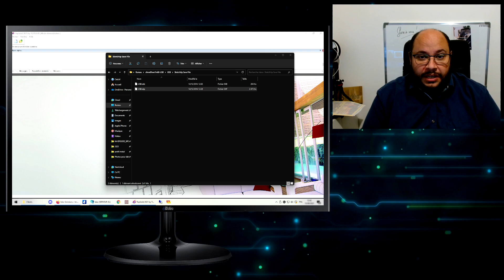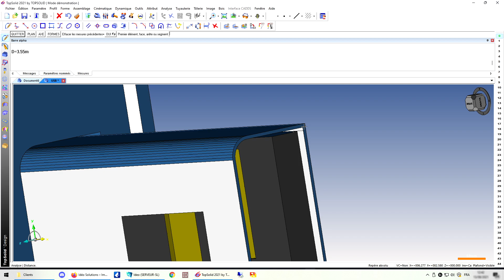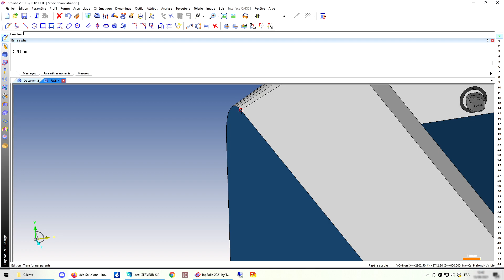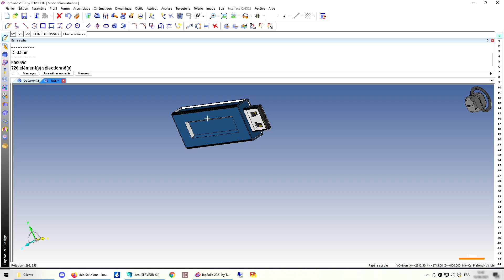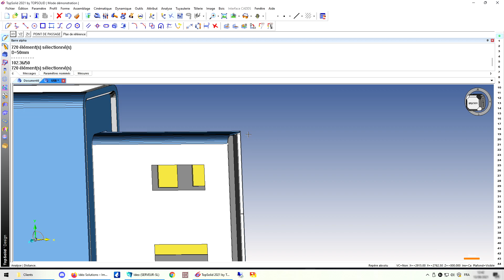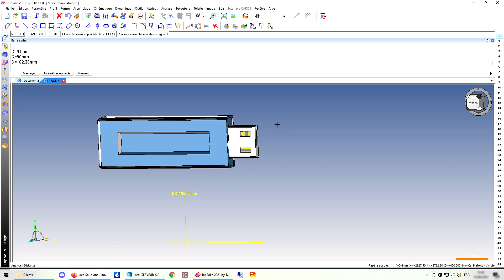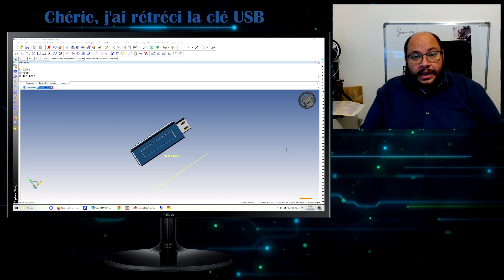Chérie j'ai rétrécie les composants SketchUp, AutoCad, SolidWorks. TopSolid ? Oui ça marche aussi !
Gloire à vous les mordus de SketchUp, d'AutoCad, de SolidWorks et tous ceux qui le veulent, allez, entrer dans la ronde ! 🤘

Des composants, il y en a partout. Sérieusement, on trouve tout sur internet et avec l'explosion de l'impression 3D, on trouve ENCORE PLUS de choses aussi étrange qu'utile sur les sites de 3D.

Hélas, souvent les formats ne sont pas fous, certaines fois les unités de mesure sont parfois galère à gérer lors de l'importation sur TopSolid'Wood.

Louées (mais pas trop cher) soient les homothéties ponctuelles, il suffit de retenir : (dimension voulue) / (dimension de départ) !

On a pour vous LA solution, tout va s'arranger, laisser vous guider, tout ira bien !

Idéo est présent sur de nombreux réseaux, découvrez les tous avec ce LinkTree :

Découvrez la première bibliothèque au MONDE de composants natifs TopSolidWood spécialement pour le monde du bois et de l'agencement :

0:00 Les composants des copains d'abord 🎶
1:40 Oh le joli petit fichier
2:55 Transformer (vos) parents
5:05 Gloire aux Homothéties
6:22 Chérie, il a rétréci la clé Usb.